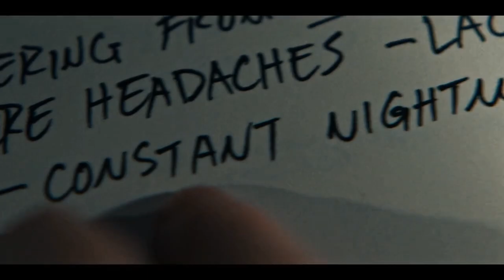Max Mayfield | Another Love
This video was made not for subscribers but for my own emotions this season gave me, and the incredible character max was. all of the views help, and I will continue to make more videos like this every so often.

I am unable to have comments on because of youtube guidelines